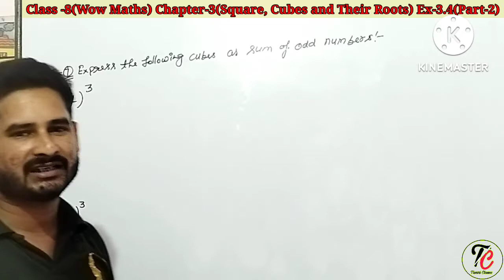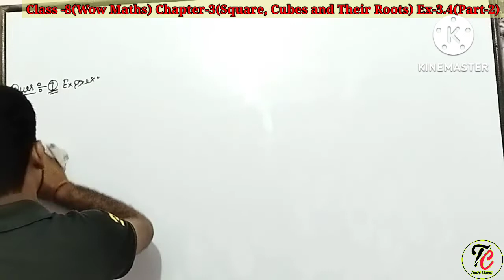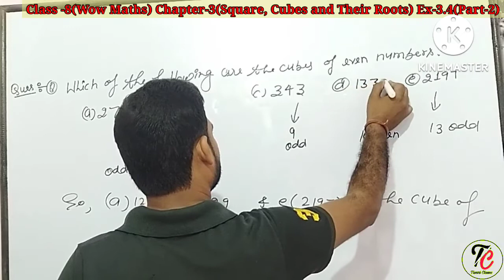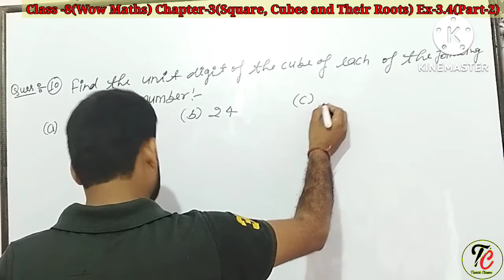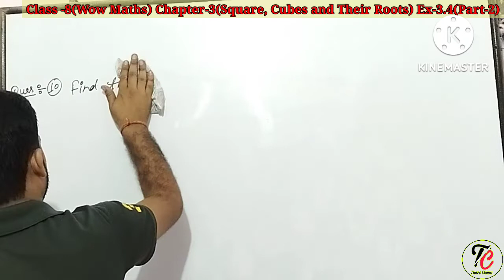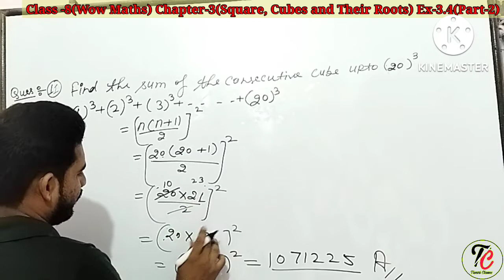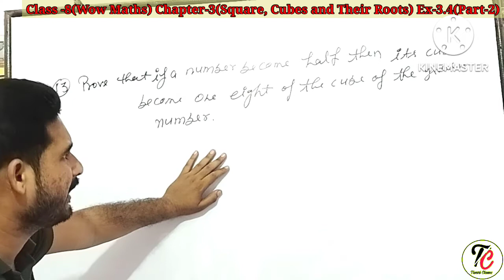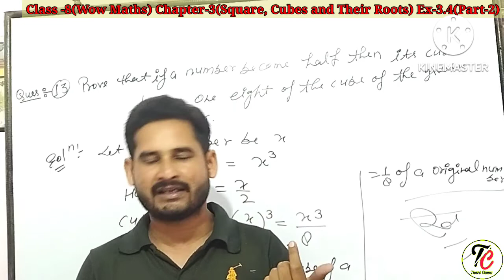Class-8(Wow Maths) Chapter-3(Squares,Cubes and Their Roots)Ex-3.4(Part-2)By-Shivam Sir#tiwariclasses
In this Video we will discuss about Class -8(Wow Maths)
Chapter -3(Squares, Cubes and Their Roots
Ex-3.4(Part-2)
(Que-07 toQue-13)
Introduction Of Chapter,
(iii) Squares, Square roots, Cubes, Cube roots

Square and Square roots. Square roots using factor method and division method for numbers containing (a) no more than total 4 digits and (b) no more than 2 decimal places.

Cubes and cubes roots (only factor method for numbers containing at most 3 digits).
Estimating square roots and cube roots. Learning the process of moving nearer to the required numbers
Ex-3.4(Part-2)
(Que-07to Que-13)
ऐसा तरीका आपने आज तक देखा नहीं होगा ।
सीखने का सबसे सरल व सबसे आसान तरीका।